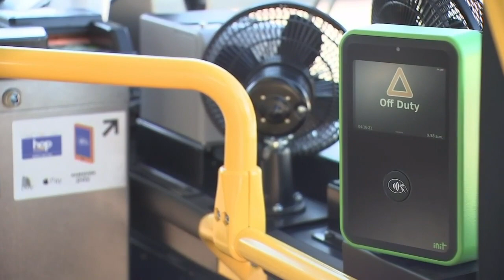TriMet announces move to all renewable electricity